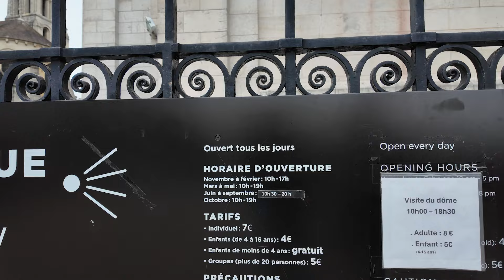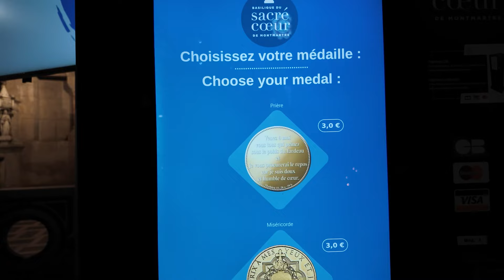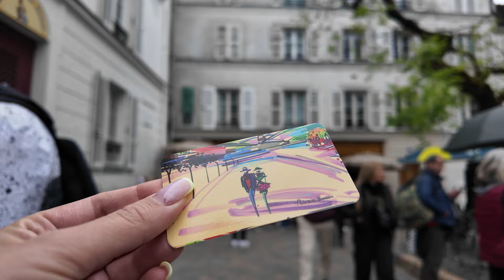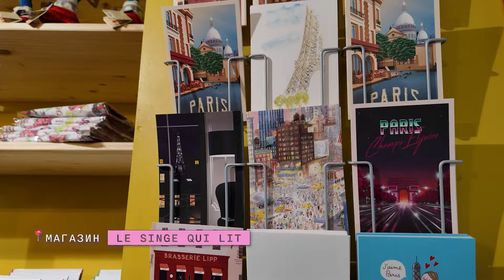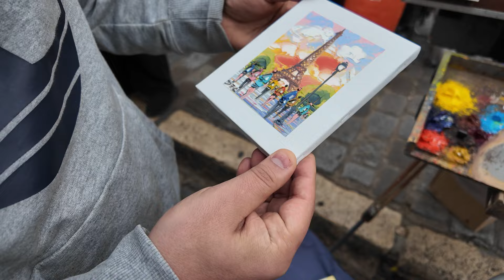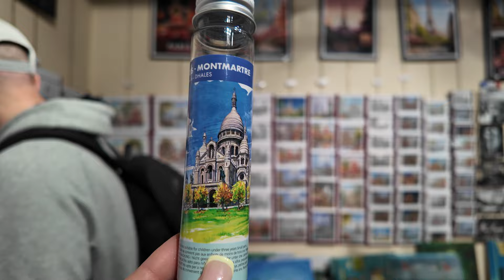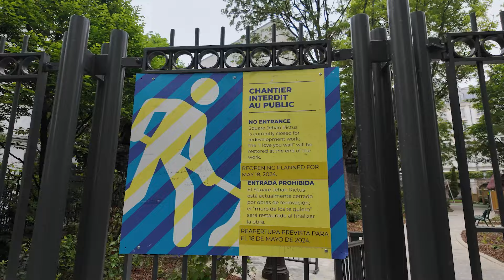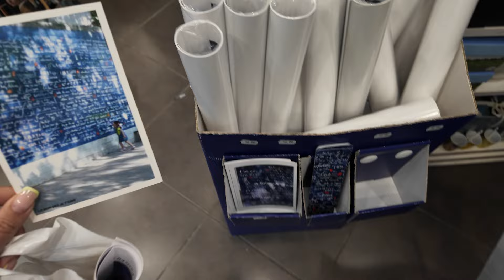ЛУЧШИЙ РАЙОН ПАРИЖА!!! Вкусная Еда, Шопинг, Что посмотреть? ВЛОГ ПАРИЖ 2024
БЛАГОДАРИМ ЗА ПОДДЕРЖКУ КАНАЛА:
🤍 Тинькофф - 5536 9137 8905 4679 (Залина Б.)

ТАЙМКОДЫ:
00:00 В этом выпуске
00:23 Вступление
01:23 Обзор и стоимость жилья
05:16 Прогулка по району Монмартр
07:10 Базилика Сакре-Кёр
17:02 Пекарня с вкусным багетом и круассанами
19:54 Площадь с художниками
23:15 Сувенирный магазин со свечками
25:42 Розовый дом
26:56 Кафе с картинами Pink Mamma
30:44 Наши впечатления о Париже
33:34 Кафе из фильма Амели
39:45 Кафе с фондю
45:05 Французский завтрак
46:43 Покупаем картину и шопинг
50:16 Стена Любви
52:06 Мулен Руж

Не забывайте подписываться на канал и ставить пальчик вверх ;)